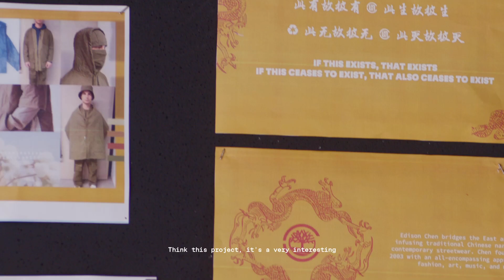Timberland x Edison Chen Future73 Collection: Behind The Design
The Timberland x Edison Chen Future73 collection has arrived. 🐅​

Our first of six Future Makers reimagines the Original Yellow Boot™ through his Chinese heritage and impact on contemporary streetwear.​

Prints of traditional Chinese narrative and tiger stripes circle around the boot's upper, bringing fearless street style to your outdoor adventures. Edison’s East meets West lens extends to the collection's apparel, featuring a unisex quilted wrap, kimono chore coat and vest — all lined with embroidered graphics and patterns constructed with regenerative cotton.​

The Timberland x Edison Chen Future73 capsule collection is available now at timberland.com and in select stores.​

ABOUT TIMBERLAND
Timberland’s been making authentic boots, shoes, apparel and accessories since 1973. From our humble beginnings in Newmarket, New Hampshire, to a global company with locations in over 15 countries and a global leader in branded lifestyle apparel and footwear– we’re more than a brand: we’re a lifestyle.

You can find our boots anywhere, from the rugged outdoors to the middle of any major style moment. Whatever you know us for, we’re happy you do. Stick around and we’re positive you’ll get to know us for something new.